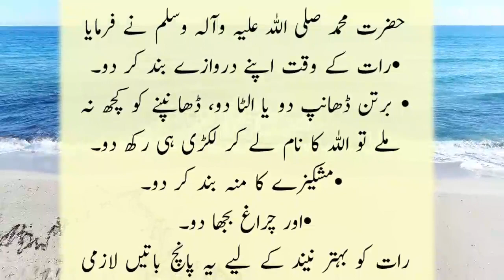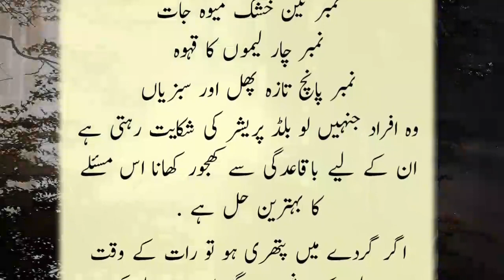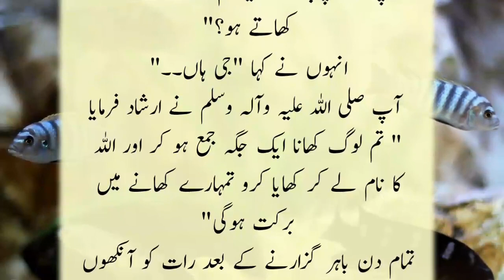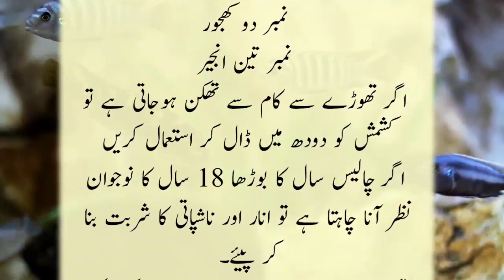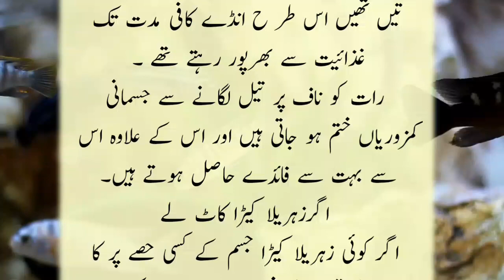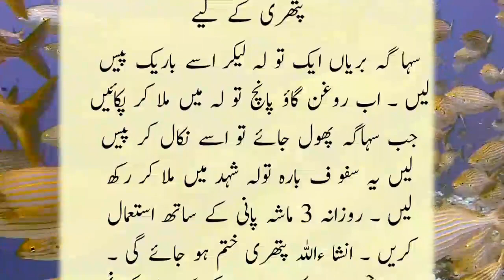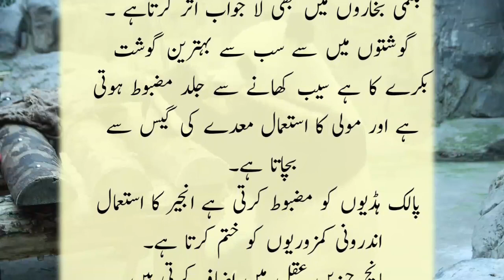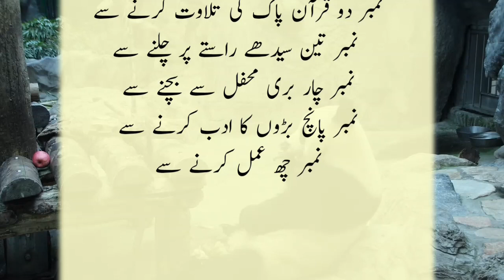Bht hi Zaburdust Aur Laa jwaab Totkei | بہت ہی لاجواب ٹوٹکے